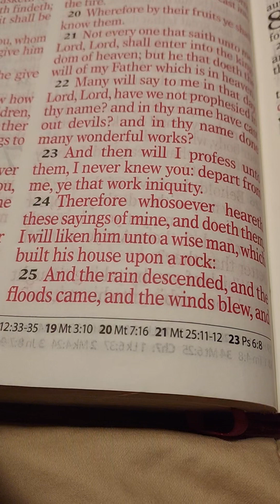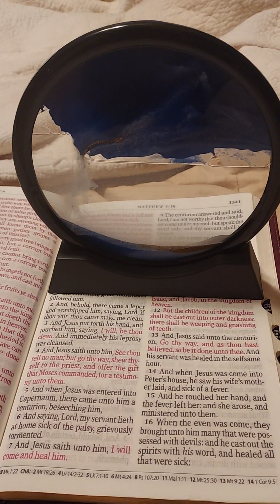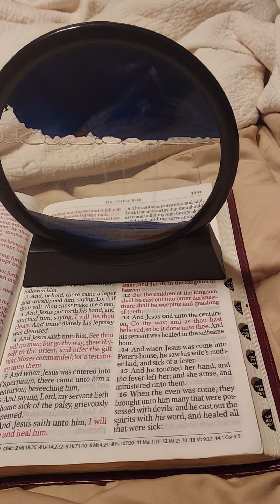Don't build your house on sinking sand!!!